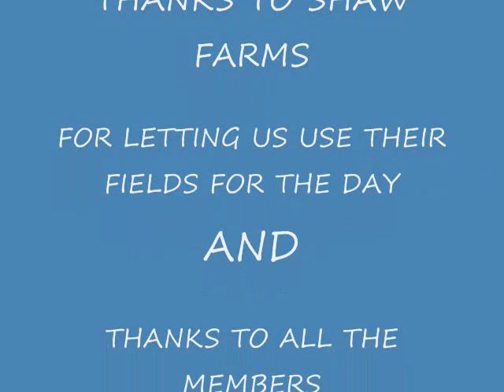Clermont Co Antique Machinery Club 1st Plow Day 2010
The clubs first plow day at Shaw Farms